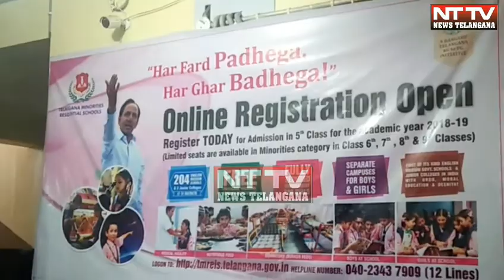Har farad padhega!! Har ghar badhega!!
Har farad padhega!!
Har ghar badhega!!

telangana aaqamati school bahadurpura girls2 k principal mohtarma rafiya shaheen k hatoon qurra andazi.

Telangana hukumat ki janib se chalaye jarahe telangana aaqamati school bahadurpura girls 2 me 5th 6th 7th class k tulab k liye qurra andazi ki gayi aur qurra me nikale gaye naam wale tulba ko daqile k aahel qaraar diya gaya!!Bahadurpura girls 2 k principal mohtarma rafiya shaheen wo degar bhi maujood the.

Reporter Shaik Younus.